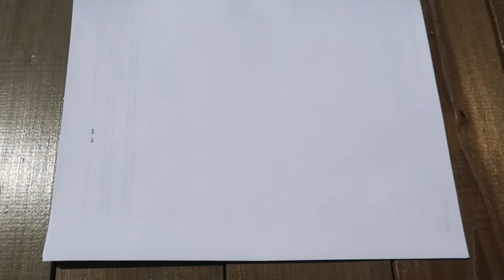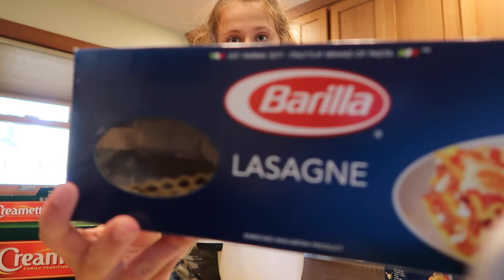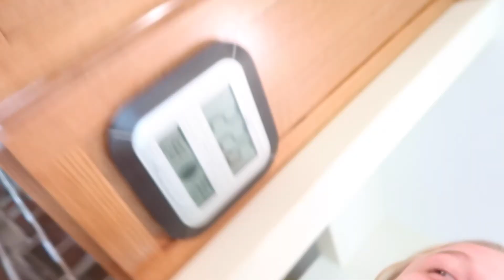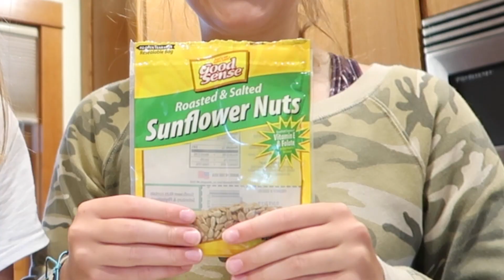COOKING PASTA SALAD WITH ARBY!!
Today's video features Arby and me drinking a lot of applesauce, it's our beverage of choice! It's a salad because of the heterogeneous mixture of different types of noodles.

I'm thinking another vlog tomorrow but who knows, there'll be a video for sure though!!